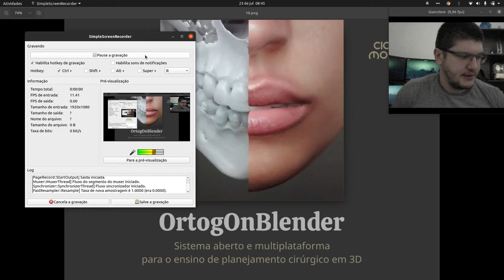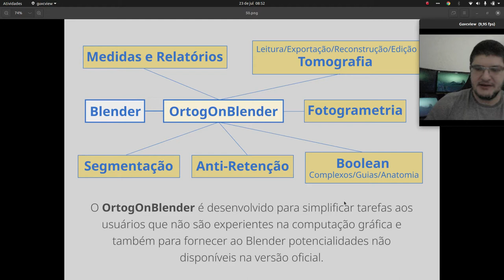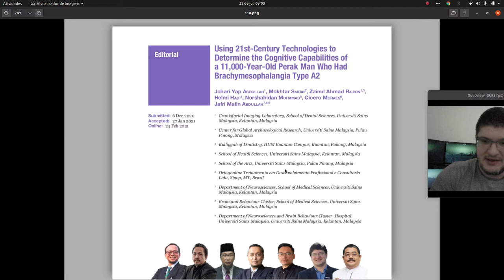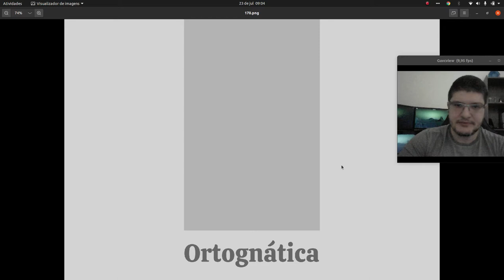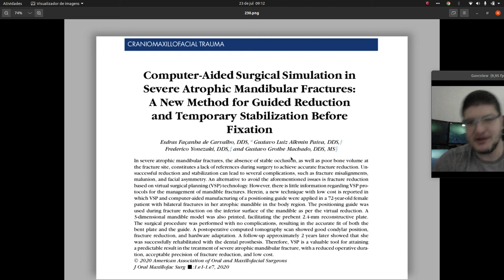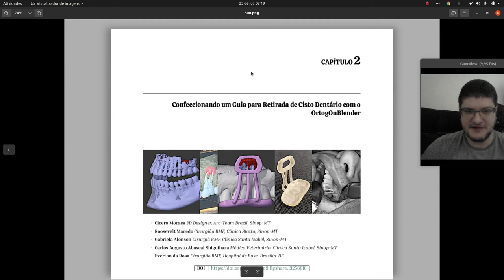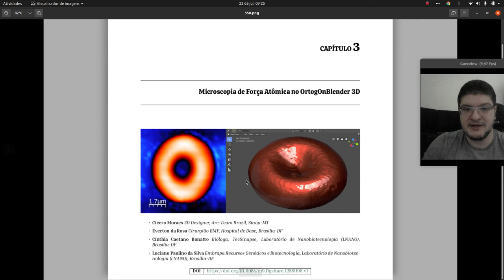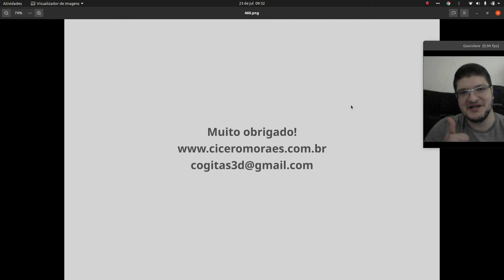OrtogOnBlender - palestra - treino para apresentação na Campus Party